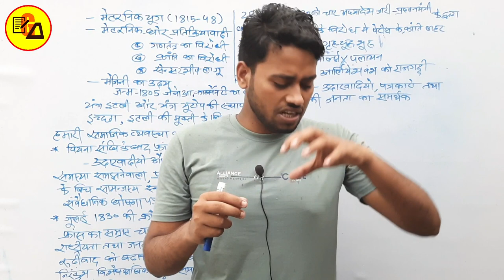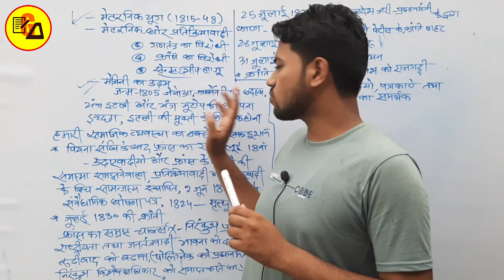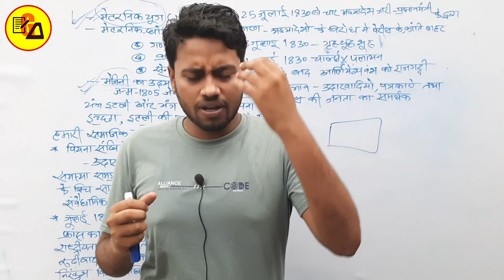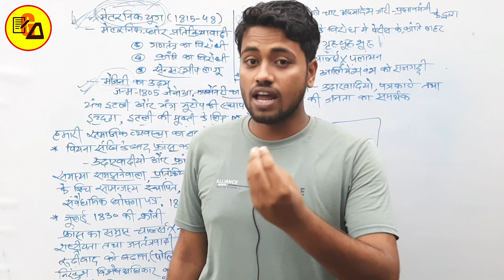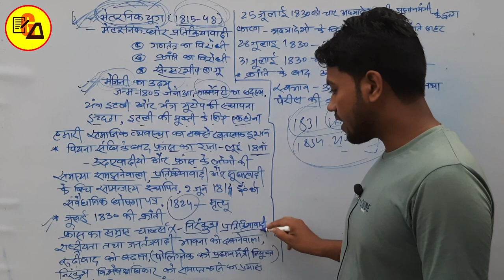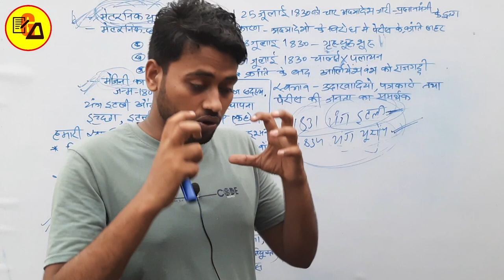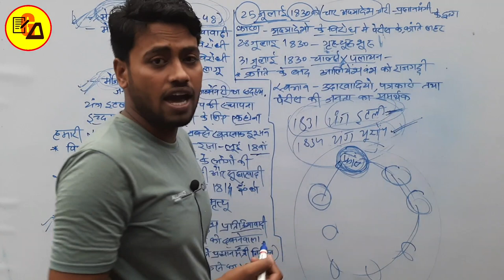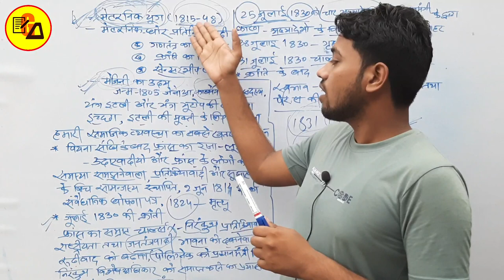NCERT Class 10 History Chapter 1In Hindi|Metarnik Yug|Mejini Kaun Tha?|1830 Ki Kranti|By Amit Sir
Best Wishes :-
Hello Students in this video it has been discussed about class 10 History Lesson 1.

You will Know about मेटरनिख युग, मेजिनी कौन था?, जुलाई 1830 की क्रांति & More...